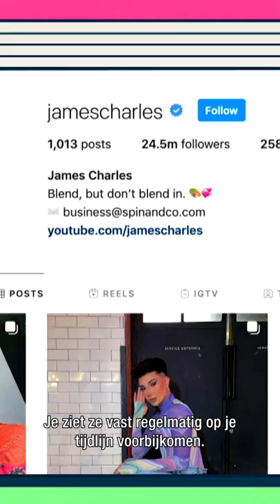Influencers in De Grote Data Show